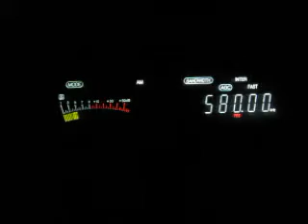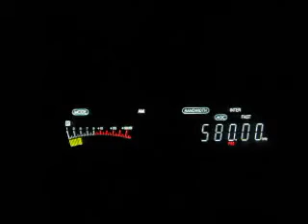MW DX: CFRA Ottawa 580 kHz received in Germany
News Talk 580 CFRA from Ottawa Canada on medium wave 580 kHz received in Germany on 18 January 2012 at 2324 UTC.

Receiver: JRC NRD-535DG with Wellbrook ALA1530 active loop antenna

This station is a personal first for me.